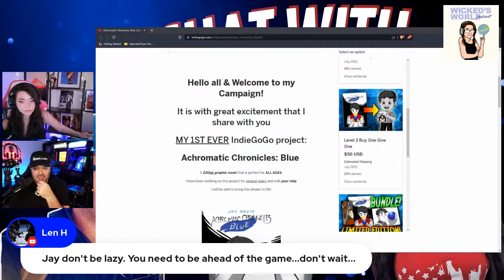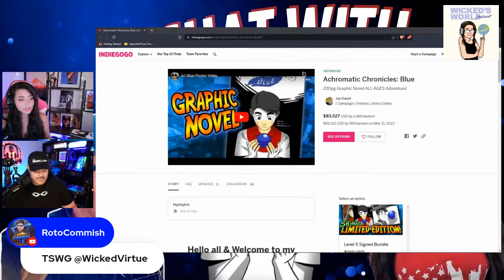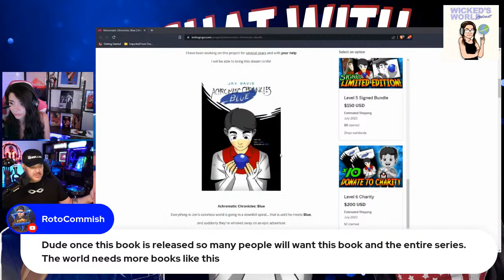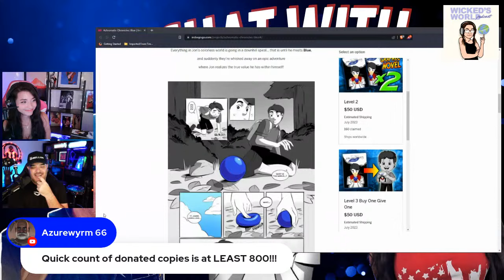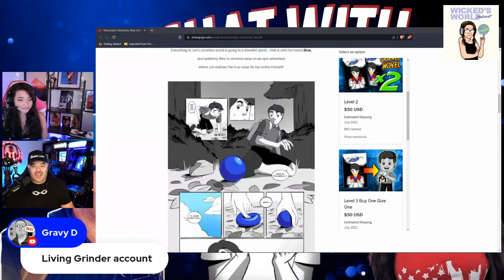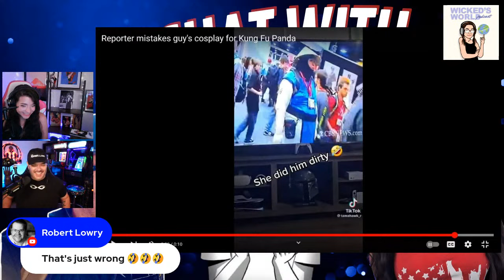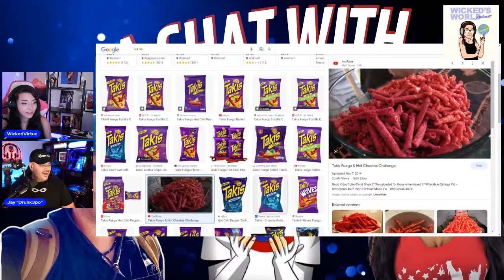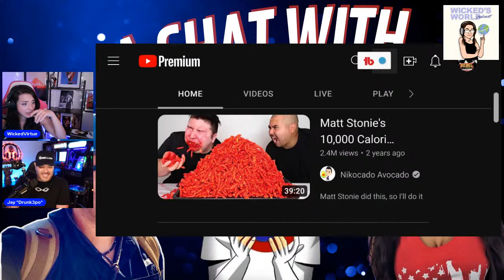A chat with Jay (Drunk3po) *Achromatic Chronicles: Blue 🔵 & Pop culture talk 🌎Wicked's World #7🌎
✨Social Links ⏬⏬